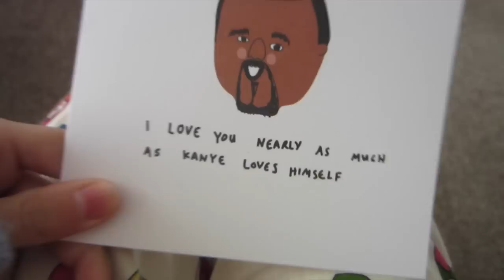AAB STORE LAUNCH & SAATCHI GALLERY!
Went to the aab shop launch on weekend and had some gallery fun with my sis!